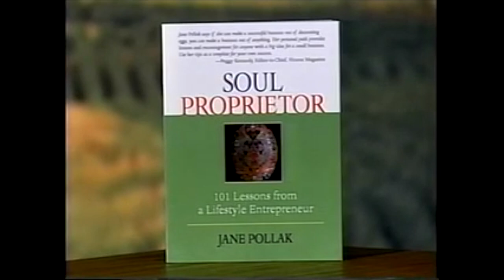5 Reasons Why Jane Pollak Should Be on Your Vendor List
Jane Pollak creates dramatic, breath-taking, decorative pillows, for the luxury interior design market, inspired by the works of great artists.